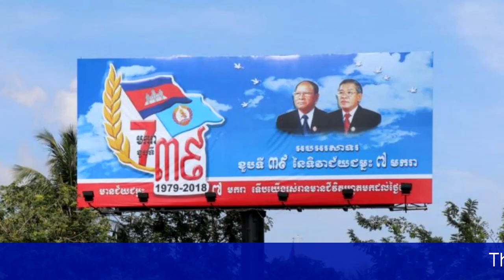សុខ ឥសាន​ ថាអ្នក​ធ្លាប់​គាំទ្រ​អតីត​បក្ស​ប្រឆាំង នៅ​សល់​៥០​ម៉ឺន​នាក់​ឬ​តិច​ជាង​នេះ,Khmer News 2018